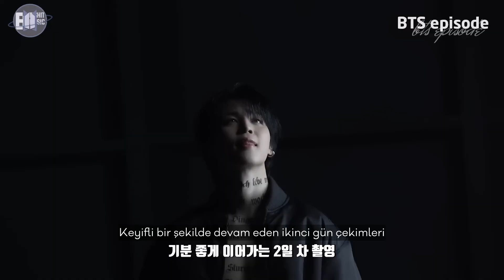[Türkçe Altyazılı] [EPISODE] Jimin ‘Set Me Free Pt.2’ MV Shoot Sketch